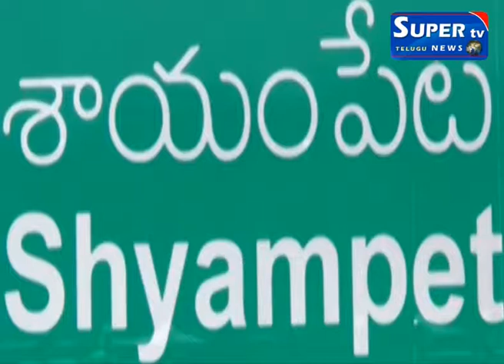ఎన్నో సంక్షేమ పథకాలను రాష్ట్ర ప్రభుత్వం ప్రవేశపెట్టినట్లు చెప్పుకోవడం సిగ్గుచేటు : రాకేష్ రెడ్డి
కేంద్ర ప్రభుత్వం ప్రవేశపెట్టిన ఎన్నో సంక్షేమ పథకాలను రాష్ట్ర ప్రభుత్వం కేసీఆర్ తాము  ప్రవేశపెట్టినట్లు  చెప్పుకోవడం  సిగ్గుచేటనిഀ
 అన్నారు బిజెపి తెలంగాణ

రాష్ట్ర అధికార ప్రతినిధి రాకేష్ రెడ్డి .భూపాలపల్లి బీజేపీ అభ్యర్థి చందుపట్ల కీర్తి రెడ్డి  గెలుపు కోసం వరంగల్ ഀ
రూరల్ జిల్లా శాయంపేట  మండలకేంద్రంలో

భూపాలపల్లి  బిజెపి అభ్యర్థి చందుపట్ల కీర్తి రెడ్డినీ గెలిపించాలంటూ  ఇంటింటికి తిరుగుతూ ഀ
ఎన్నికల ప్రచారాన్ని నిర్వహించారు. ఈ సందర్భంగా రాకేష్ రెడ్డి

మాట్లాడుతూ కేంద్ర ప్రభుత్వంప్రజాసంక్షేమం కోసం ఎన్నో పథకాలనుഀ
 ప్రవేశపెట్టిందని అన్నారు. రైతులు పండించిన పంటకు గిట్టుబాటు ధర కల్పించింది బిజెపి

పార్టి పువ్వుగుర్తని, వ్యక్తిగత మరుగుదొడ్లు ഀ
ఇచ్చి మహిళల గౌరవాన్ని పెంచింది బిజెపి పార్టి అని , ఇంటింటికి ఉచిత గ్యాస్ కనెక్షన్ ,రాష్ట్ర ప్రభుత్వం అమలు చేస్తున్న

ఎన్నో సంక్షేమഀ
 పథకాలు కేంద్ర ప్రభుత్వం బిజెపి పువ్వు గుర్తు ఇచ్చిందేననీ అన్నారు .బిజెపి అధికారంలోకి వస్తే నిరుద్యోగులకు నెలకు మూడు వేలഀ
 నిరుద్యోగ భృతి

తెలంగాణ ఉద్యమంలో పోరాడిన  ప్రతి ఒక్కరికి నెలకు ఐదు వేల చొప్పున పెన్షన్ ,డిగ్రీ చదువుతున్న  అమ్మాయిలకు ഀ
50 శాతం రాయితీతో స్కూటీ ,బిజెపి

విద్యార్థులకు ఉచిత ల్యాప్టాప్ లాంటి ఎన్నో పథకాలను అమలు  చేస్తుందని ,కాబట్టి బిజెపి పువ్వుഀ
 గుర్తుకు  ఓటు వేసి కీర్తి రెడ్డి ని భారీ  మెజార్టీతో గెలిపించాలని

అన్నారు